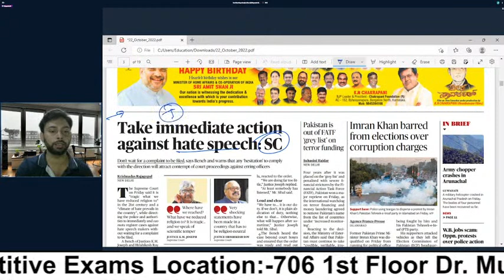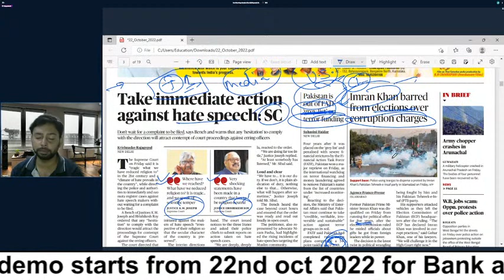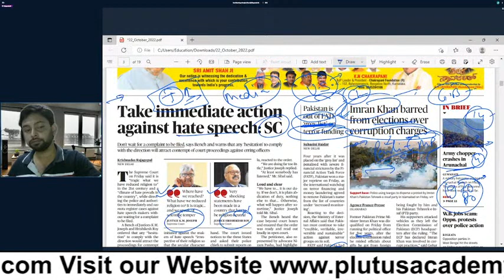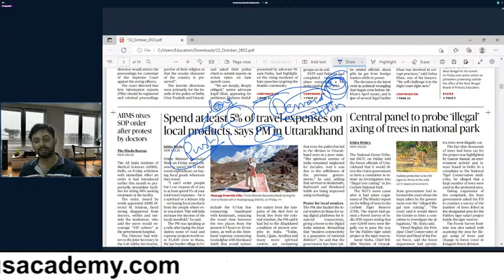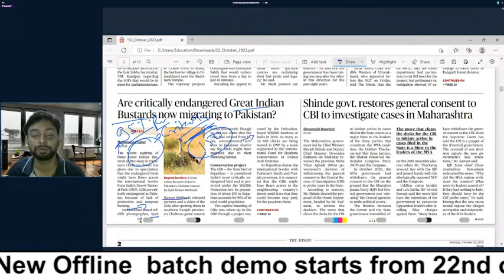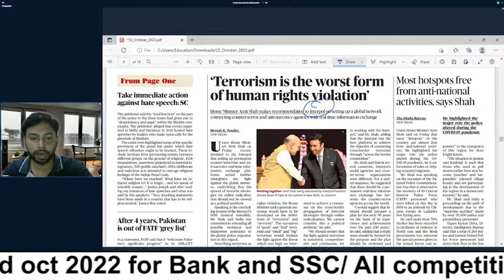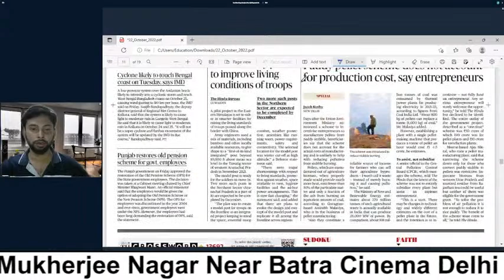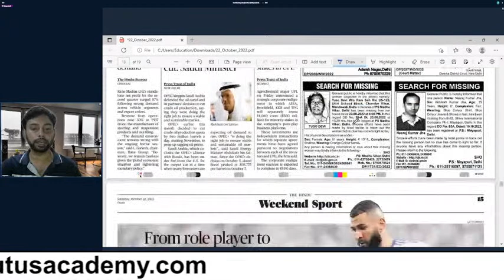22 October 2022 The Hindu Newspaper Analysis | 22 October 2022 Current Affairs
The Hindu Newspaper Analysis for SSC, BANKING aspirants.
The Hindu Daily Current Affairs and Newspaper Analysis covers important articles and editorials in the required depth mainly for SSC AND BANKING Exams Preparation. Along with the standard NCERT textbooks and reference books, Newspaper Provides vital study material for Current Affairs which is a crucial component of the questions asked in the SSC and Banking segment
In this Live Video Lecture by our Faculty, Bhupendra Yadav brings you the Hindu Newspaper analysis.
The best Newspapers as recommended by various aspirants for SSC, CGL, BANKING, and for other competitive examinations as well.
The analysis will help in making your answers more enriched, precise, and highly relevant for BANKING, SSC-CGL, and other competitive exams.
This live session covers a detailed analysis of the daily Newspaper, All the important Articles, and editorials of "The Hindu" are covered strictly from the SSC-CGL Point of view.
 All The Aspirants are advised to watch the entire video for a better understanding.

Address: 706 1st Floor Dr. Mukherjee Nagar Near Batra Cinema